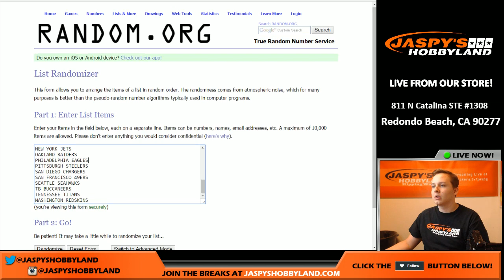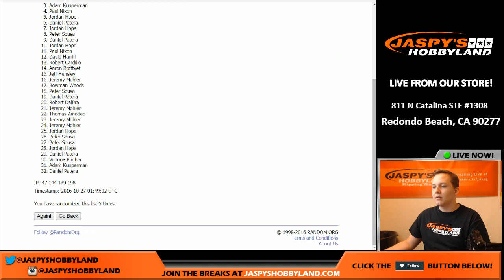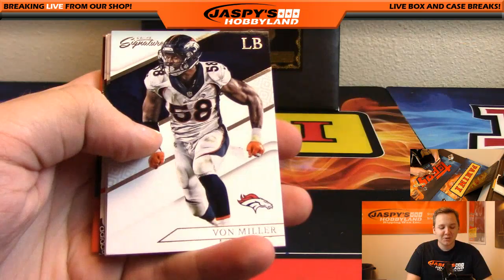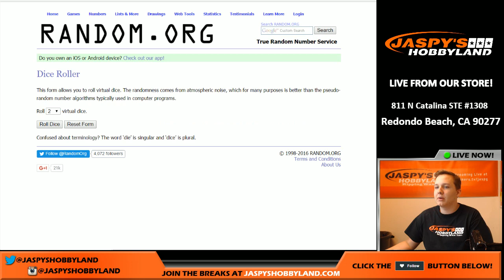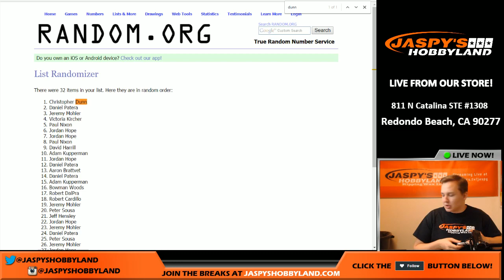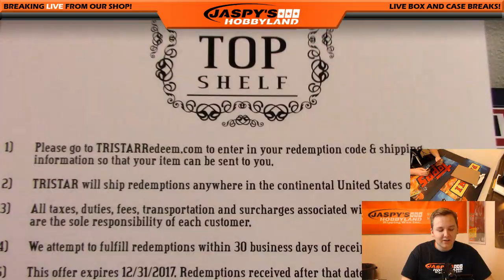10 26 16 2016 Tristar Quest Top Shelf + Prime Sigs #4